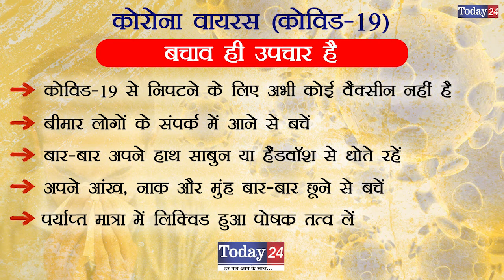आरटीआई मांगने पर सभासद के बेटे की पिटाई | Today24